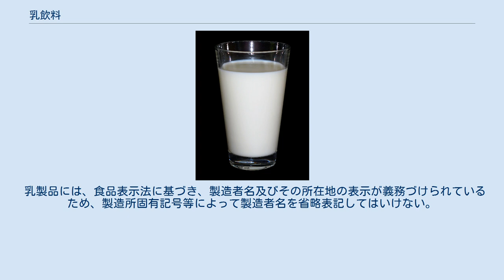乳飲料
乳飲料（にゅういんりょう）とは、生乳（無調整の牛乳）や乳製品を主原料とし、カルシウムやビタミンなどを加えて特定の栄養素を強化したり、果汁やコーヒーなどを加えたりして、消費者の嗜好に合わせて加工されたもの。
食品衛生法に基づく「乳及び乳製品の成分規格等に関する省令」（略称・乳等省令）、および公正取引委員会の認定する業界団体である全国飲用牛乳公正取引協議会が定める「飲用乳の表示に関する公正競争規約」で規定されている。
 原材料に乳製品以外のものが使われていることが、加工乳と異なる。
 「飲用乳の表示に関する公正競争規約」によって以下のように規定されている。
 この規約で「乳飲料」とは、乳等省令第2条第40項に規定する乳飲料であつて、重量百分率で乳固形分3.0%以上の成分を含有するものをいう。

 ここで乳固形分とは、無脂乳固形分と乳脂肪分との合計である。
上記引用中の「乳等省令」は「乳及び乳製品の成分規格等に関する省令」であり、第2条第40項において以下のように消去法的に定義されている。
 この省令において「乳飲料」とは、生乳、牛乳若しくは特別牛乳又はこれらを原料として製造した食品を主要原料とした飲料であつて、第2項から第11項まで及び第13項から前項までに掲げるもの以外のものをいう。

 かつては、乳飲料や加工乳でも一定以上の成分を満たしていれば商品名に「牛乳」と命名することが可能であったが、2000年の雪印集団食中毒事件の発生を受け、2001年に公正競争規約が改正され、2003年以後は「牛乳」と表記してはいけないことになった。
「オーレ」（au lait; フランス語）や「ミルク」（milk; 英語）、「ラテ」（latte; イタリア語）などとは表記できる。
 乳飲料には、「白物乳飲料」と「色物乳飲料」とがあり、カルシウム・ビタミン・鉄・繊維等を加え白が基調のもので、牛乳に色々な成分を混ぜ強化した「白物」と、コーヒー、ココア、果汁等を加え、白以外が基調のもので、消費者の嗜好に合わせて加工した「色物」とに大別される。
 容器は主に紙パックや牛乳瓶であるが、一部缶が使用されている。
 「色物乳飲料」は、いわゆる「コーヒー牛乳」、「フルーツ牛乳」、「いちご牛乳」、「マンゴー牛乳」など。
また、コーヒー利用のものを分別し「コーヒー系乳飲料」とする場合や、チルドカップに入っている場合「カップ乳飲料」と言うことがある。
 ご当地商品としては栃木県内で流通しているいわゆる「レモン牛乳」が有名。
日本ではあまり目にしないが、韓国にはバナナ牛乳（바나나 우유）、台湾にはパパイヤ牛乳（木瓜牛奶）という人気商品がある。
 乳製品には、食品表示法に基づき、製造者名及びその所在地の表示が義務づけられているため、製造所固有記号等によって製造者名を省略表記してはいけない。